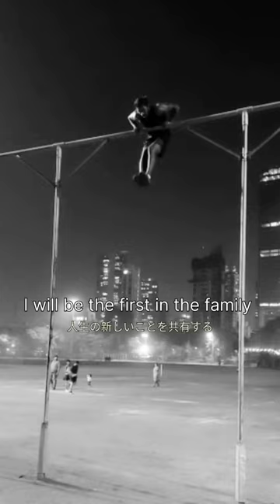First to get out of the box📦